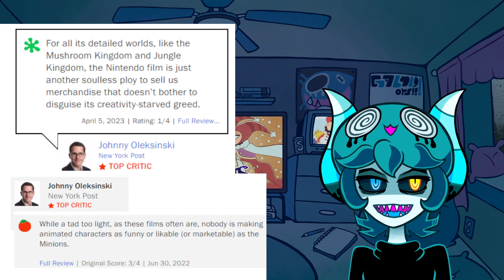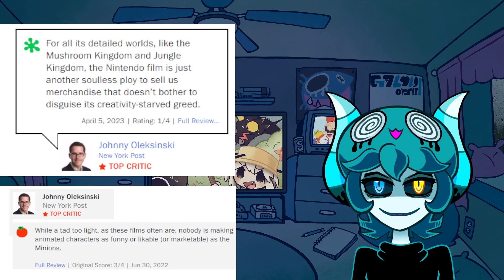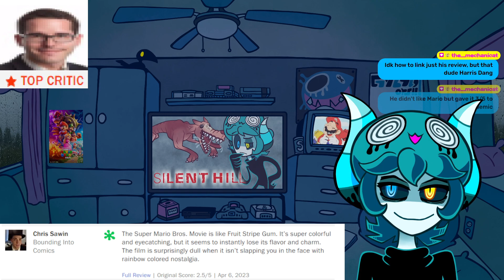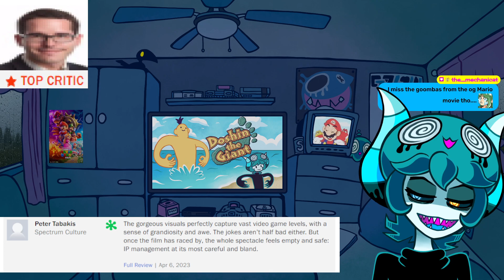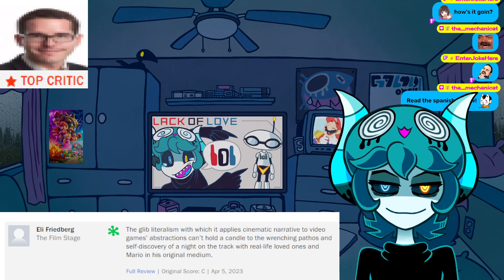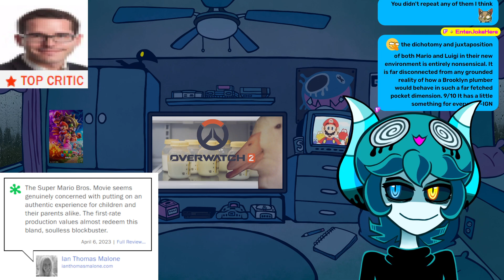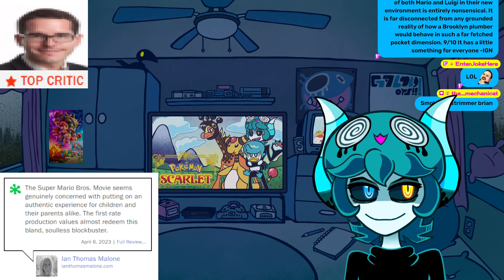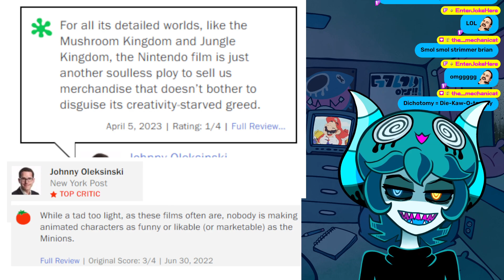【The Super Mario Bros Movie】Personal Thoughts, Discussion, & Dunkin' on Bad Reviews【Rickubus】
I'm generally an extremely negative person, but Chris Pratt wasn't all that bad honestly, I just accept this movies Mario being able to co-exist alongside the Cartoon & Video Game Marios which I both adore. I don't remember if I mentioned this during the stream, but the infamously bad "Mushroom Kingdom, Here we come!" line from the first trailer isn't even in the movie, nor the flatly delivered "Wahoo" from the second trailer.

0:00 - Preshow Music
4:50 - Non-Spoilers Discussion
34:31 - Bad Reviews
1:17:36 - Spoiler Territory
1:57:12 - Closing Thoughts
2:07:48 - Ending